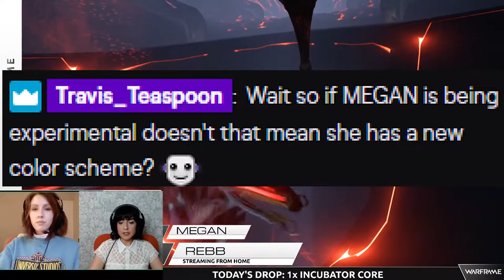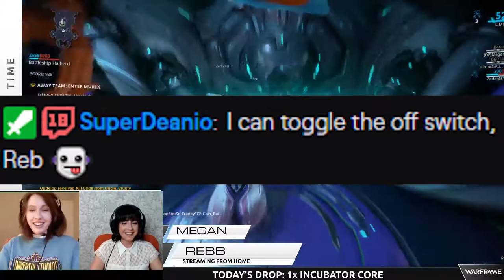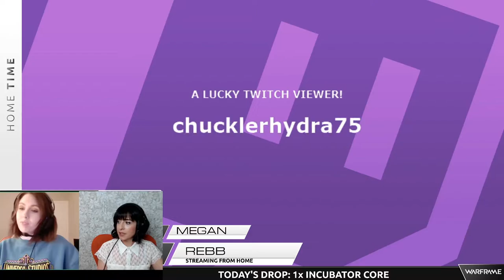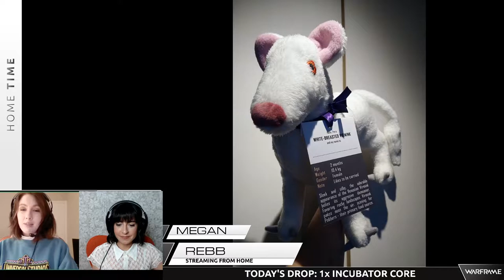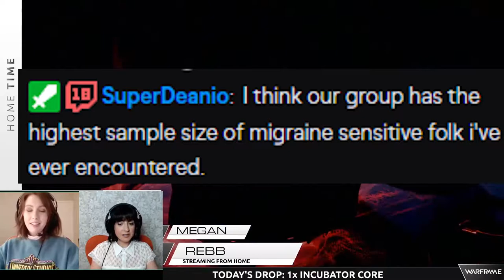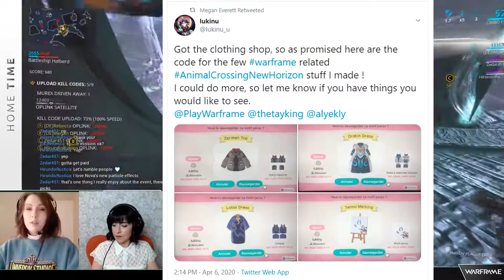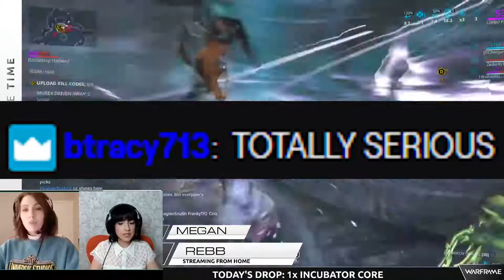Warframe ReFramed - Uber Eats Donuts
Power Outages, Better Holes, & Steve-N. From Home Time #3 (04/09/20)